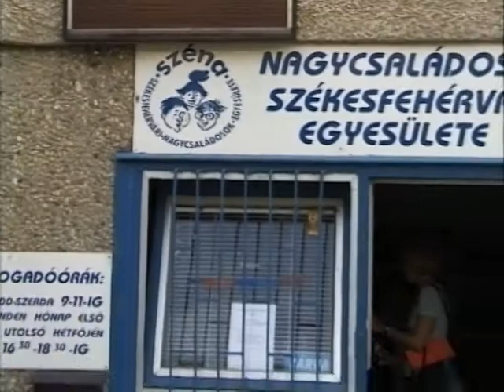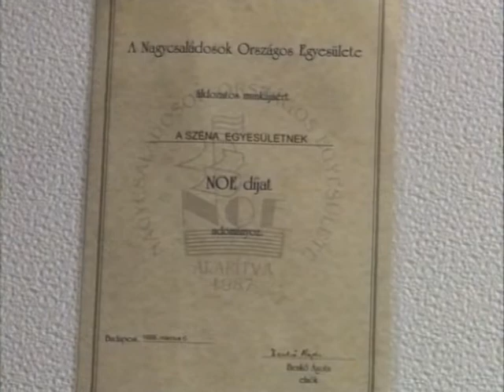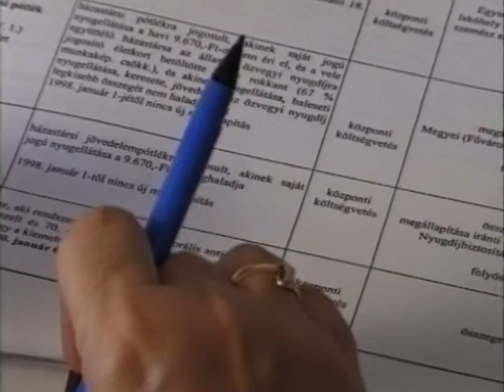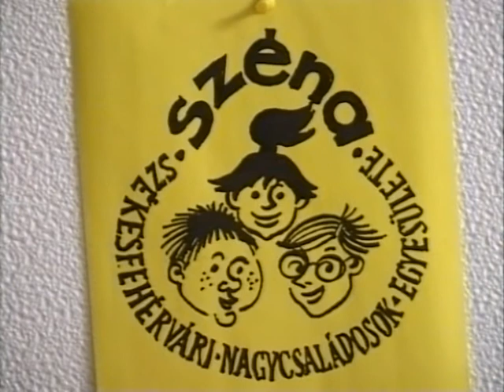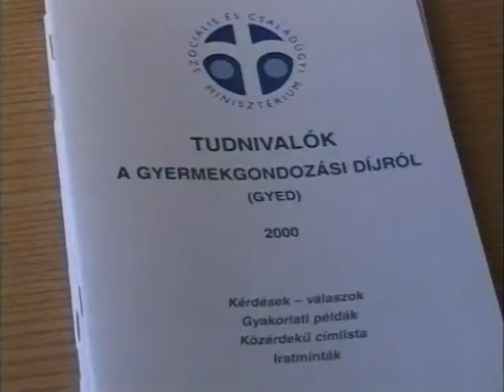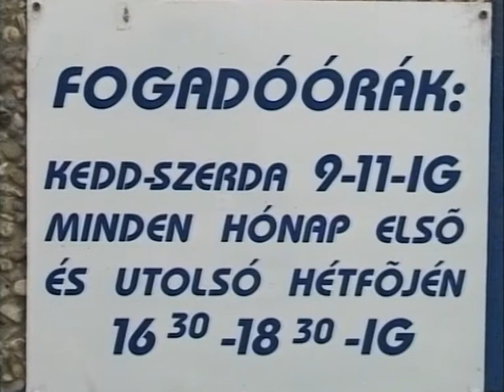5 éves a SZÉNA Nagycsaládosok Egyesülete - Székesfehérvár 2001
szerkesztő: Jódi Andrea, operatőr-vágó: Cseke György (TV Fejér) Fejér megyei vonatkozású anyagok a -n találhatók.